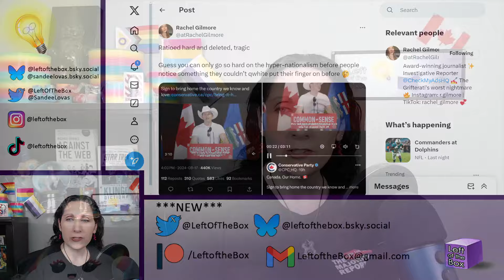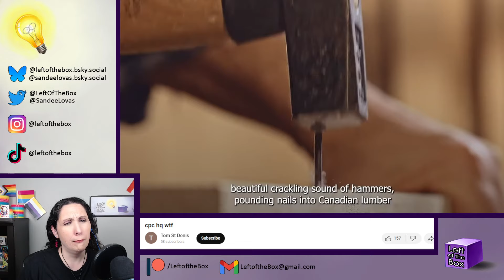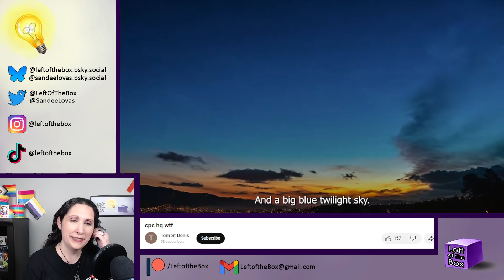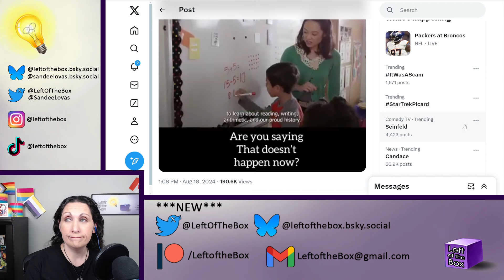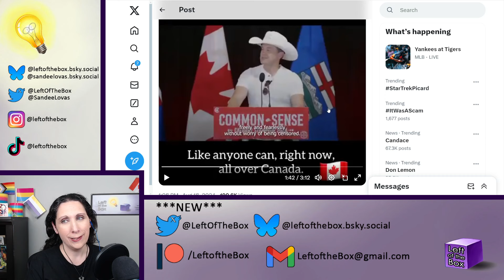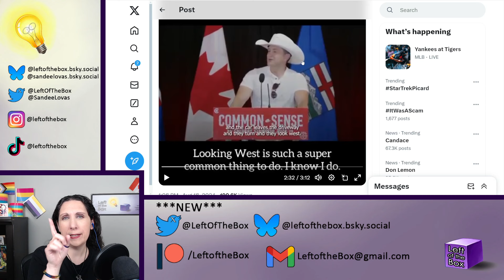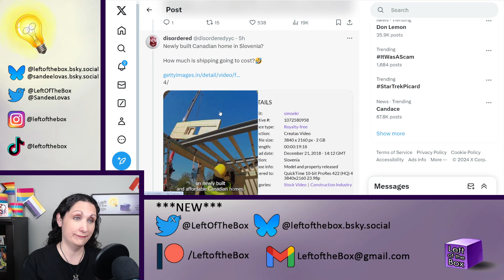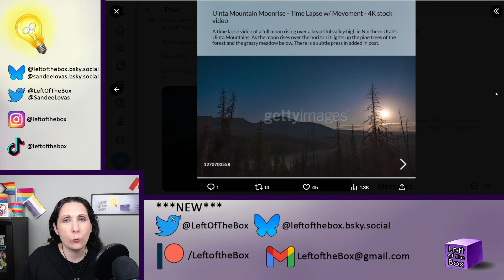Pierre Poilievre CPC's Epic "Canadian" Ad Fail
This ad is so bad, it's kind of good. As in, it's good for a laugh. It embarrassed the CPC so much, they deleted it.